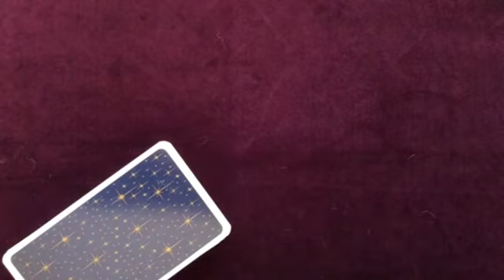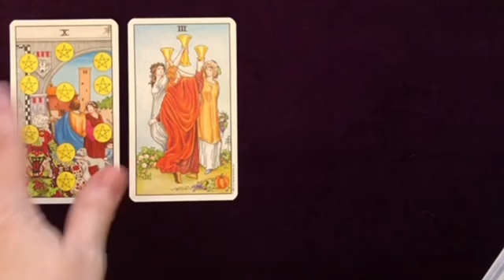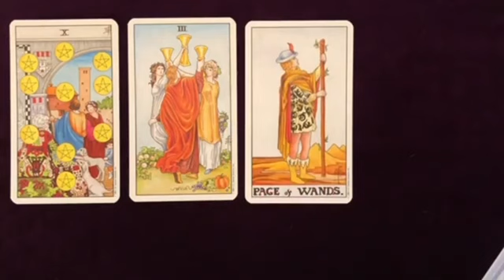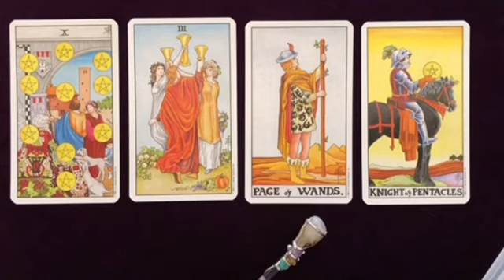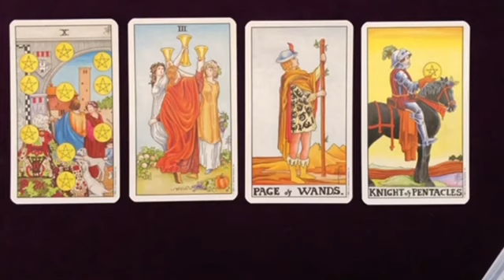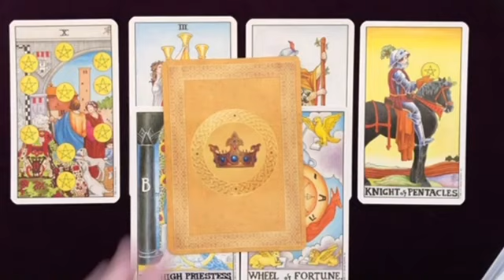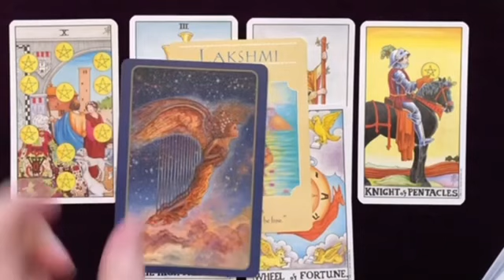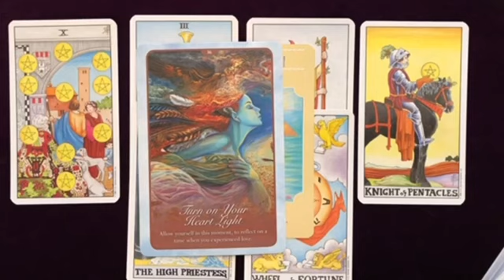VIRGO CRAZY! SOMETHING COMES THAT CANNOT BE EXPLAINED, IT SURPRISES YOU, HAPPENS SOON! 🤯